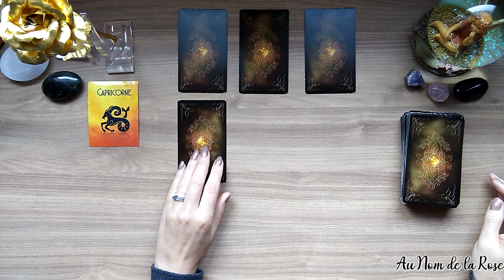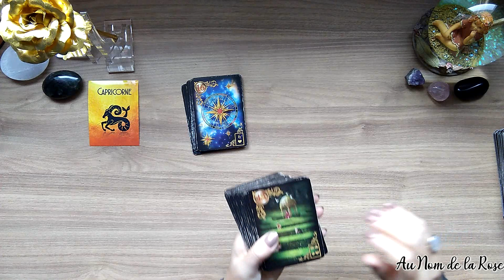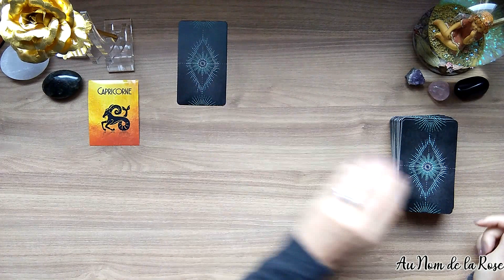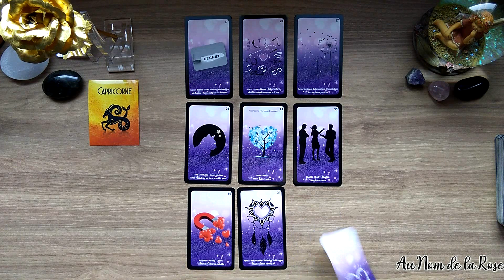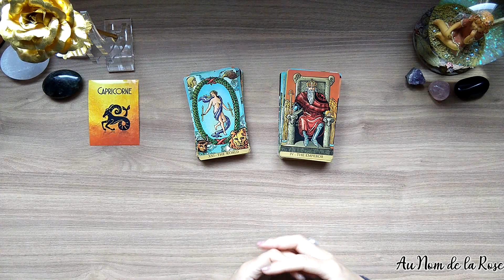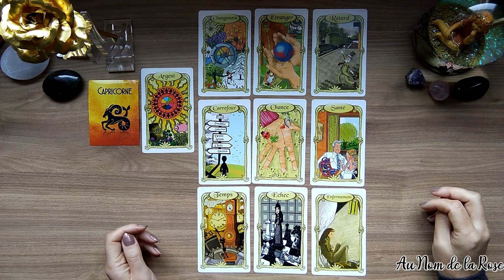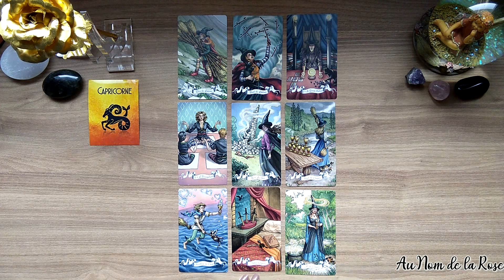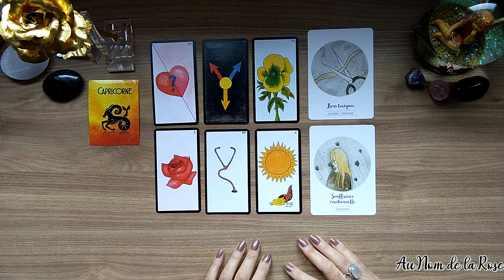CAPRICORNE - PREVISIONS 2021 - "DISCERNEMENT POUR UN TOTAL CHANGEMENT"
Christa ☀️